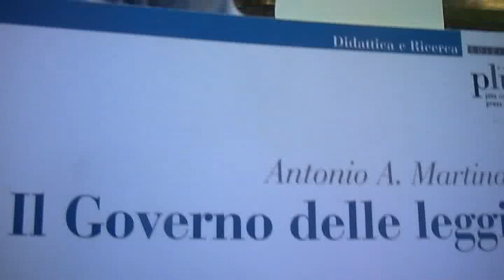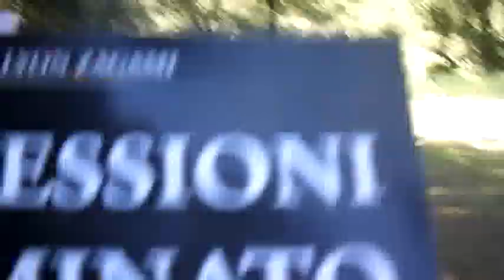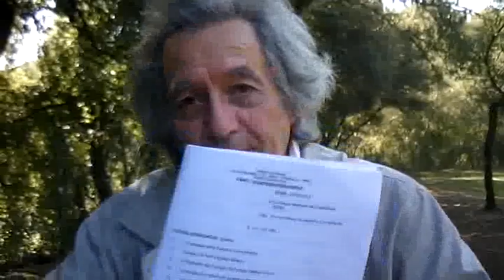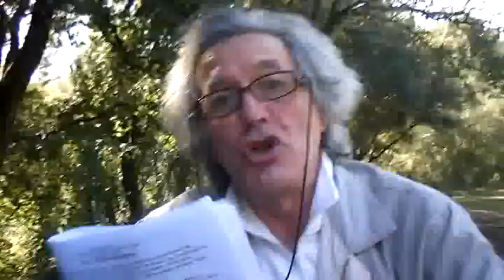QUERELA CONTRO IGNAZIO MARINO E LAURA BOLDRINI PER ISTIGAZIONE A DISOBBEDIRE ALLE LEGGI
QUERELA CONTRO IGNAZIO MARINO E LAURA BOLDRINI PER ISTIGAZIONE A DISOBBEDIRE ALLE LEGGI DEL 20 OTTOBRE 2014